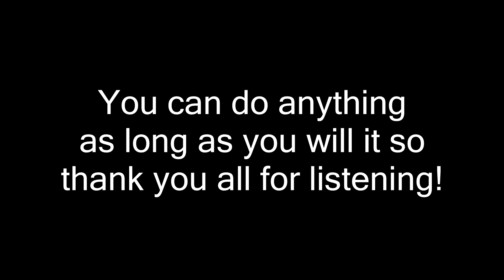A Personal Story For All...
As well as leave your input in the comment section below!